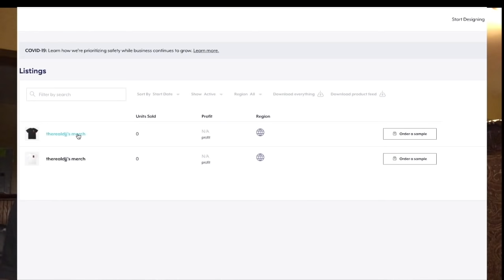THEY VIBING! | A Boogie Wit Da Hoodie & Don Q - Flood My Wrist (ft. Lil UZI) | Reaction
UZI , Boogie always vibing!